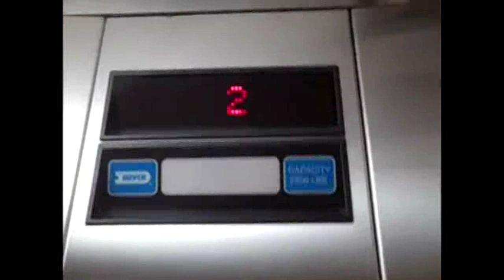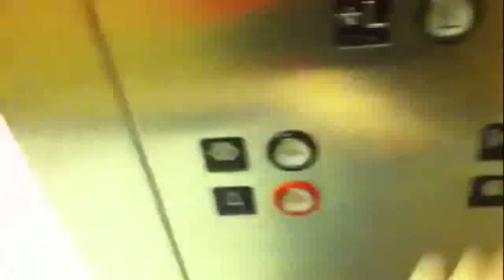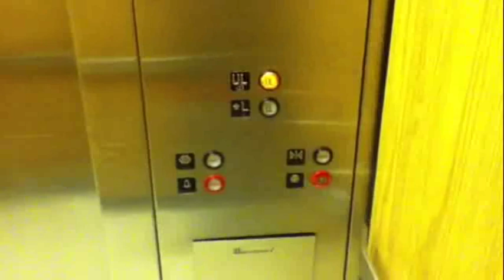Montgomery Hydraulic Elevator @ Sear's Stroud Mall Arlington Heights/Stroudsburg PA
Remember This From August.